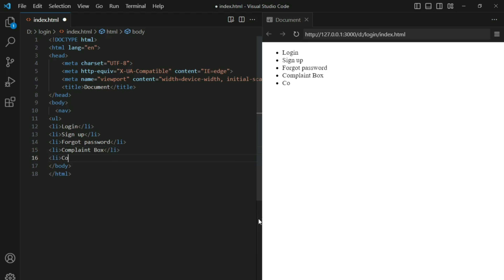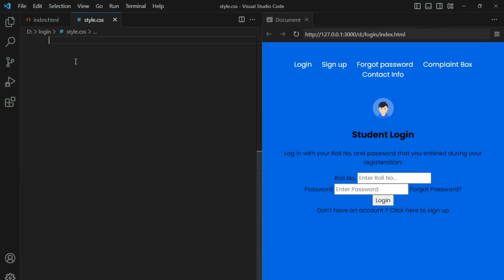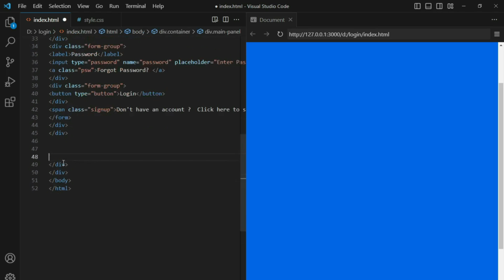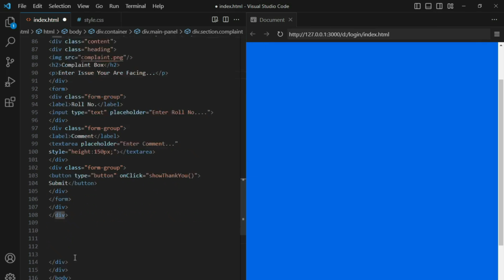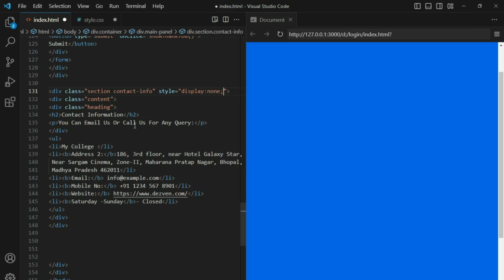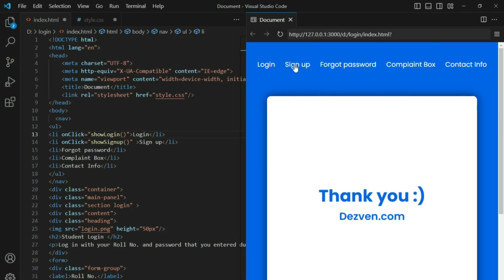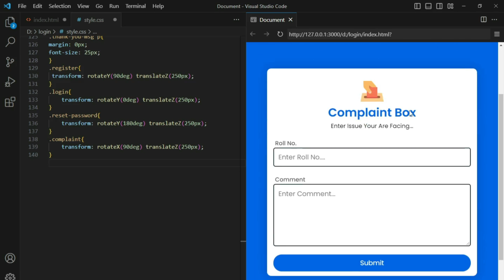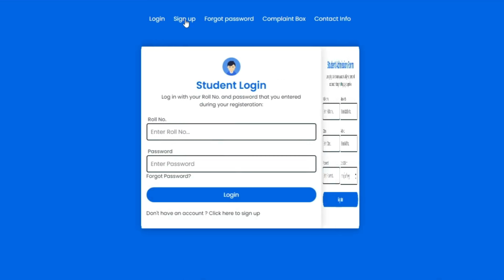Animated Student Login And Admission Form Using HTML, CSS And JavaScript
In this tutorial, we are going to learn How to design Animated Student Login And Admission Form Using HTML, CSS And Javascript. You can use this as a student login form in html

Do you have a student login form and and Admission Form that needs to be animated? If so, this video will teach you how to create and design an animated student login form using HTML, CSS and JavaScript.

This student login form and Admission Form is perfect for universities, colleges and schools. By following the step-by-step instructions in this video, you'll learn how to create an elegant and user-friendly login form that you can use in your website or application. This form will be perfect for students, parents and staff!

Other Keywords